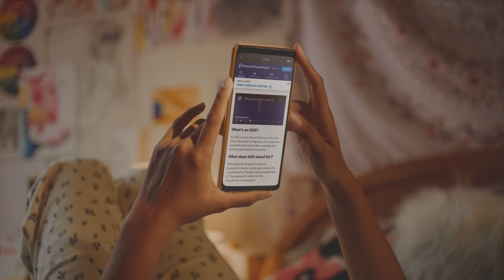Be Seen | Planned Parenthood Video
Planned Parenthood is here to see you — truly see you — become who you will be. We know that when you have full control over your decisions and your body, you can fight for what you're passionate about. Create the society you wish to see. Help your community. Or just live and be.